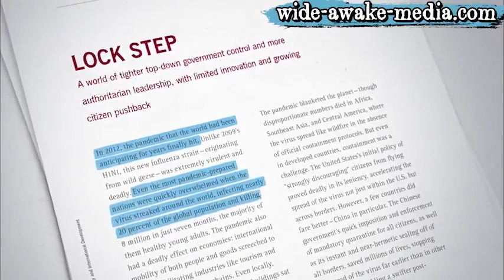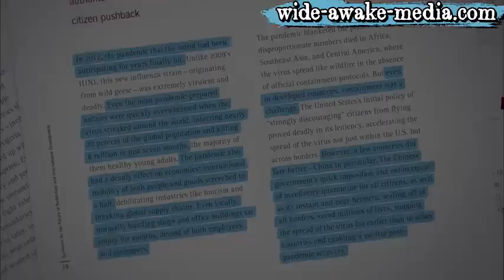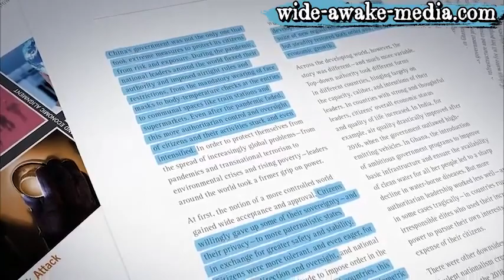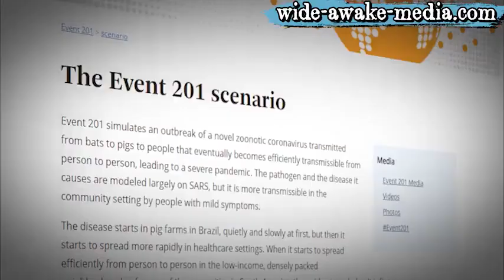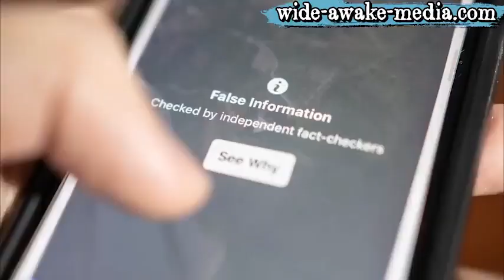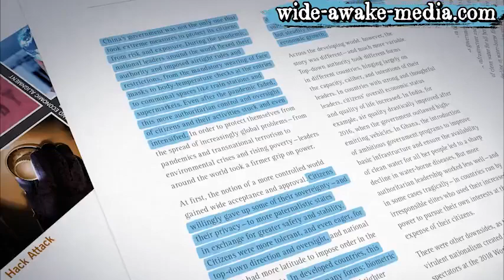Elements of the COVID plan